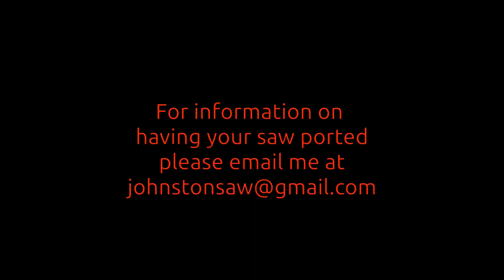Ported Stihl MS661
Johnston Performance Chainsaw shows you a ported Stihl MS661